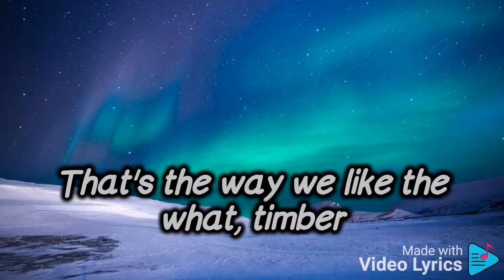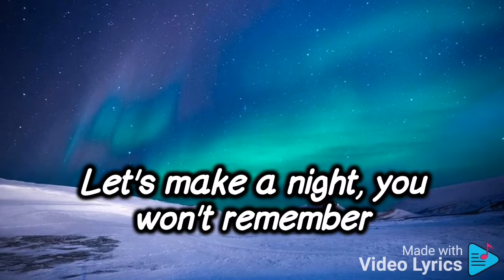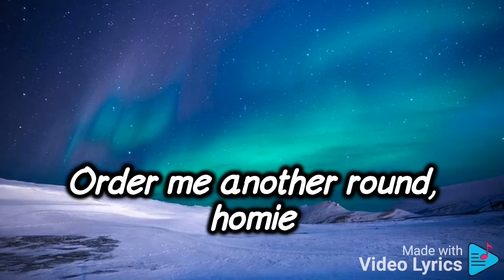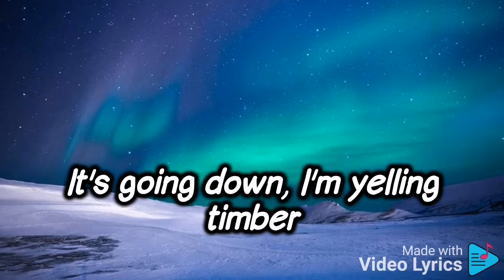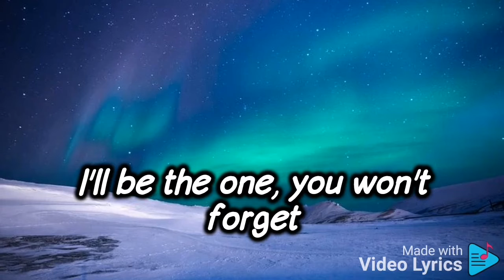Pitbull - Timber (lyrics)